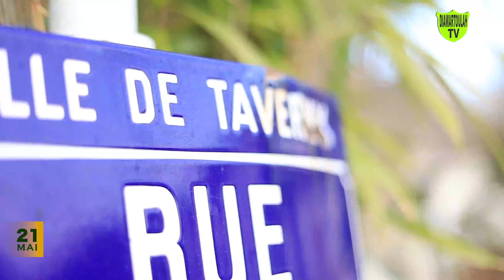Préparatifs Thiante Diawartoulah 2022 : Visite Kourel Taverny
Waajal Cant Jaawartulah 2022.
Tournée Yeugeul Thiante Diawartoulah à Touba Taverny.